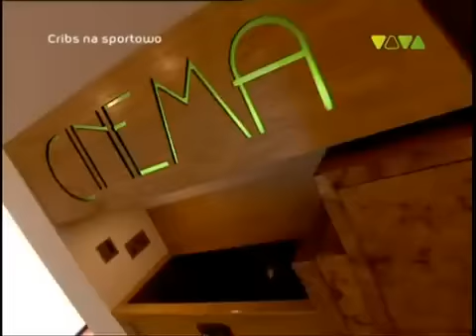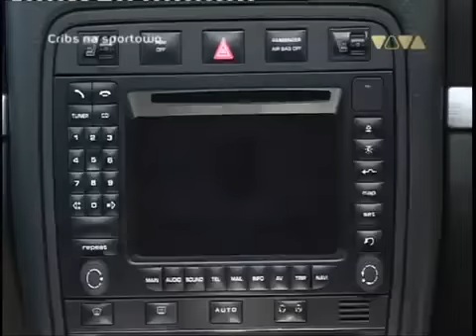Cribs pl , Ula i Agnieszka Radwańska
Coś z poza kortu :) , Jak mieszkają siostry Radwańskie? Zobacz!